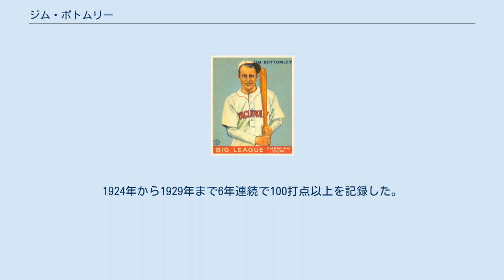ジム・ボトムリー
ジム・ボトムリー（James Leroy Bottomley、1900年4月23日 - 1959年12月11日）は、メジャーリーグの野球選手（一塁手）。
アメリカ・イリノイ州出身。
ニックネームは“Sunny Jim”。
 1920年にセントルイス・カージナルスに入団し、1922年8月18日にメジャーデビュー。
強打の一塁手として活躍。
1933年からシンシナティ・レッズ、1936年からセントルイス・ブラウンズ（現ボルチモア・オリオールズ）でプレーした。
1937年は選手兼任監督を務め、同年引退した。
 1924年9月16日、エベッツ・フィールドでのブルックリン・ロビンス（現ロサンゼルス・ドジャース）戦で、メジャー記録の1試合12打点を記録したことで知られる。
1回に2点タイムリーヒット、2回にタイムリー二塁打、4回に満塁本塁打、6回に2ラン本塁打、7回に2点タイムリーヒット、9回にタイムリーヒットを打ち、代走と交代した。
試合は17対3でカージナルスが勝利した。
（1993年にマーク・ウィッテンがタイ記録を達成） 1923年の打率.371、1925年の.367は、いずれもチームメイトのロジャース・ホーンスビーに次ぐリーグ2位だった。
1926年にリーグ1位の120打点を記録し、ワールドシリーズにも出場。
ニューヨーク・ヤンキースを4勝3敗で破り、カージナルスの初の世界一に貢献した。
1928年には打率.325、31本塁打、136打点でナショナルリーグのMVPを受賞。
また42二塁打、20三塁打を記録し、メジャー史上2人目の「20-20-20」（シーズン20二塁打・20三塁打・20本塁打）を達成。
1924年から1929年まで6年連続で100打点以上を記録した。
 1974年に野球殿堂入り。